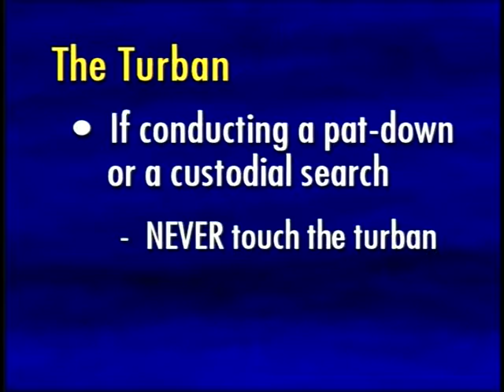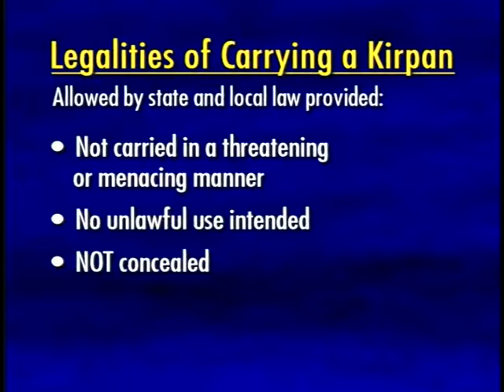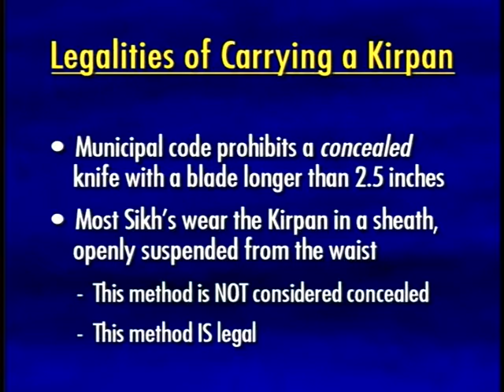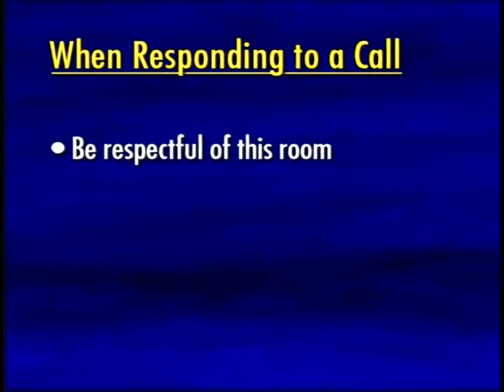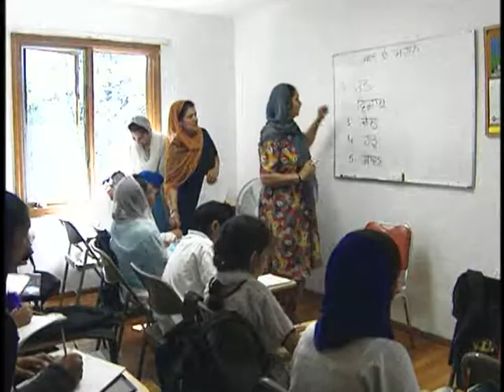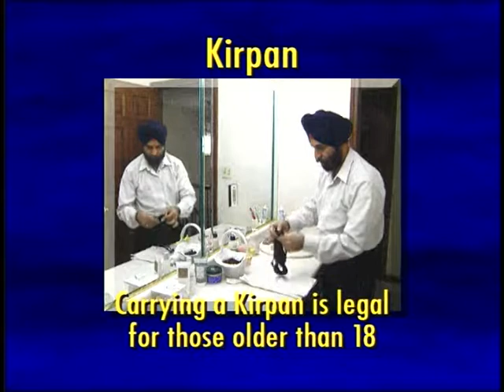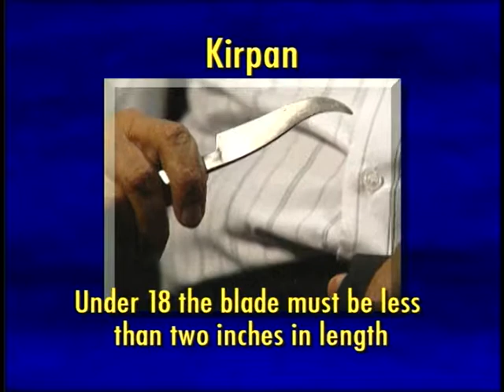Different People - Different Religion Series - Part 4 - Sikhism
New Video Different People - Different Religion Series - Part 4 - Sikhism